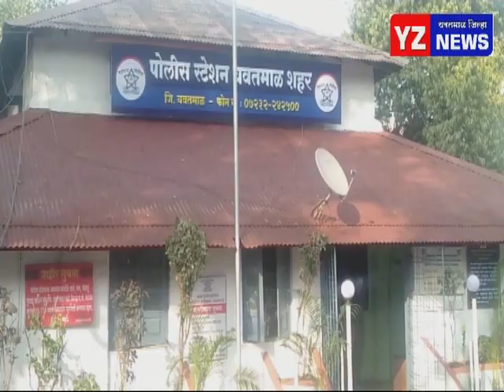रेमंड कंपनीतून २२लाखाच्या कापडासह ट्रकपळविणारे ७ चोरटे गजाआड - सातही जणांना २जुलै पर्यंत पोलीसकोठडी